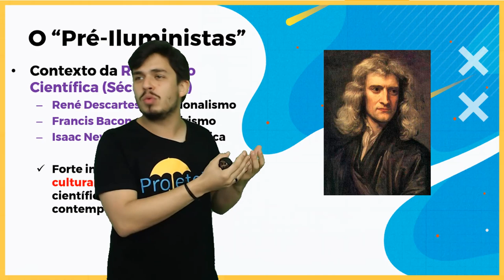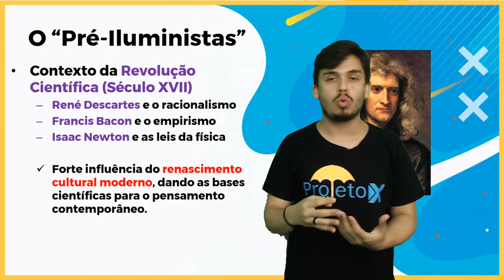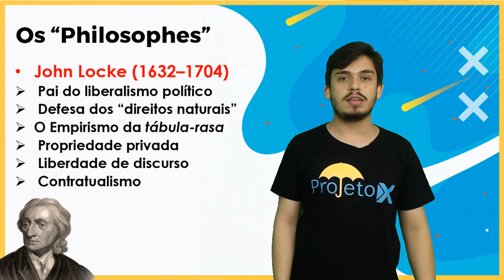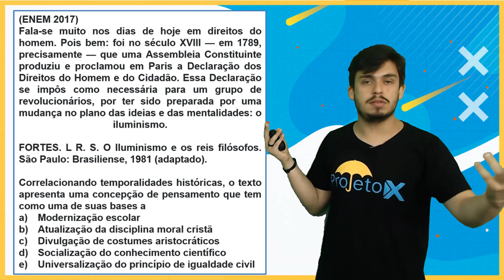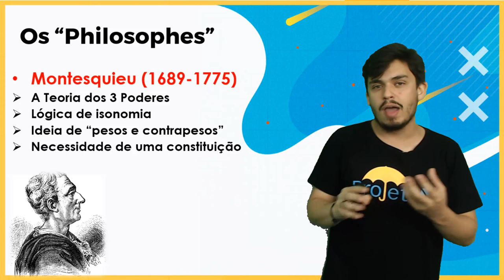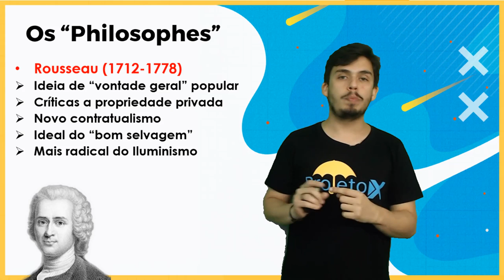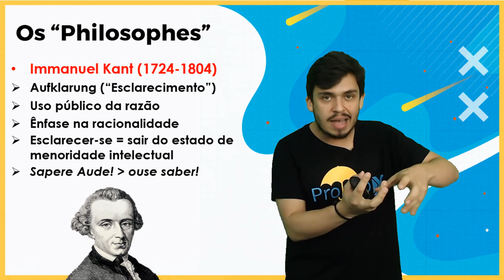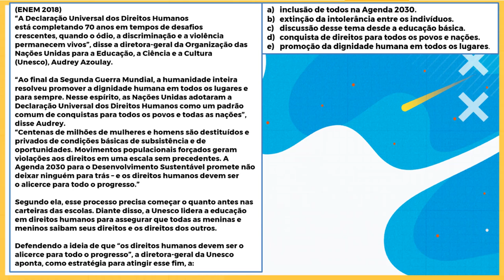Ao Vivo | Iluminismo | Revisão ENEM | Prof. Gabriel Feitosa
Nesta aula, o professor Gabriel Feitosa irá resumir os principais aspectos do Século das Luzes, revisando os grandes pensadores iluministas com total foco no ENEM.